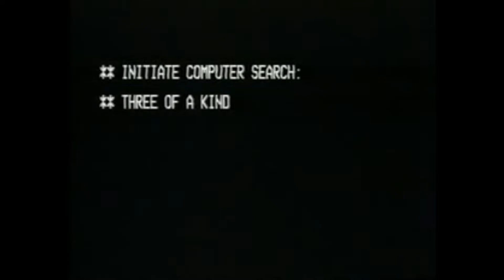Three of a kinds Intro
Three of a Kind is een Britse comedy sketch show met de comedians Tracey Ullman, Lenny Henry en David Copperfield.